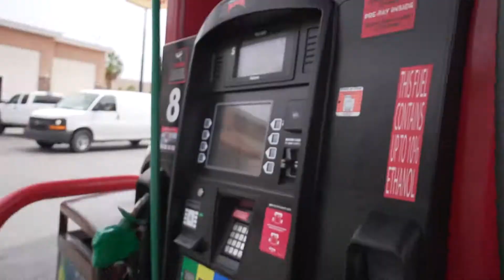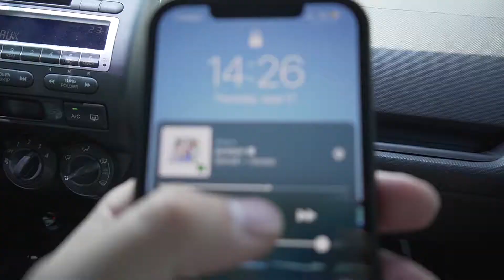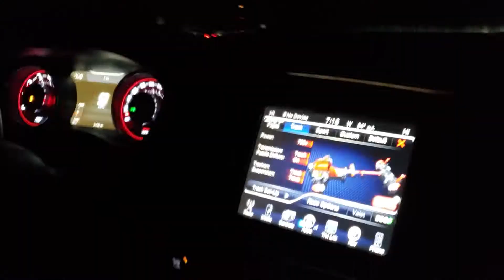My Second Home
My trip to Arizona.